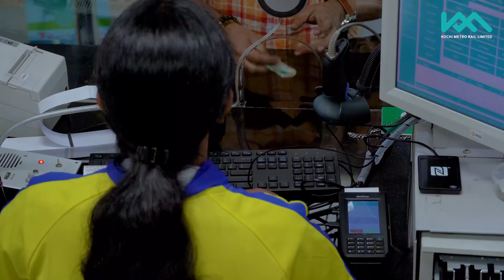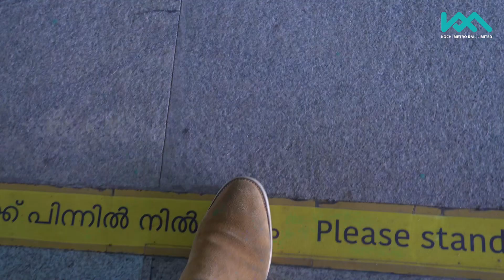വിട്ടുകൊടുക്കില്ല....ISL keralablasters manjappada 12thman